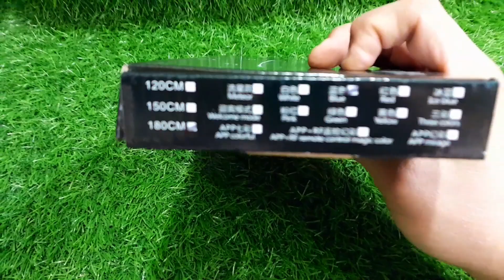New design LED stripe light available on Baba auto accessories 😱😱